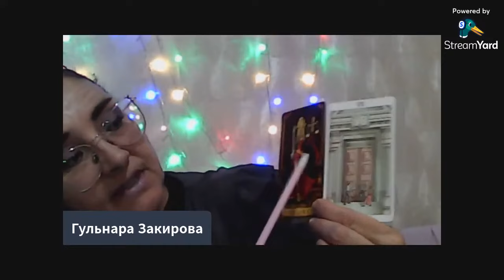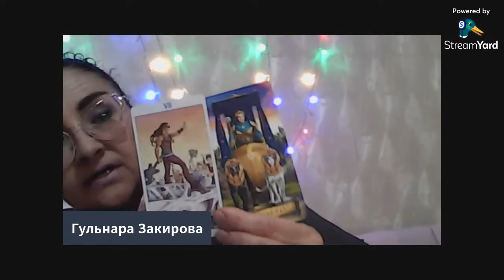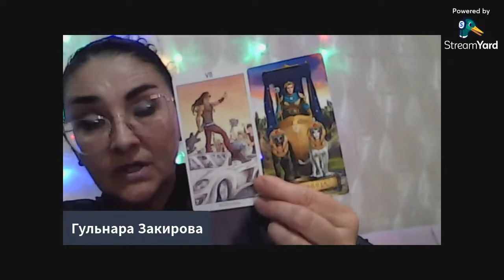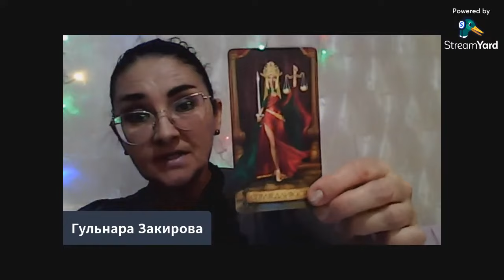Старый Новый год. Магия звука. Гульнара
Как сонастроиться с вибрациями энергий каждого месяца года.
Гульнара - Ведический Нумеролог, Таро-Нумеролог.